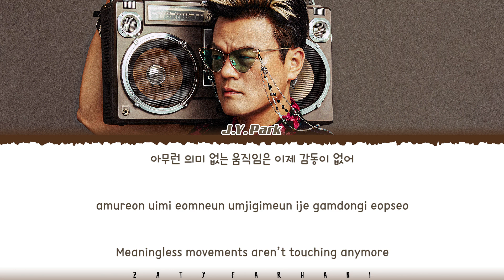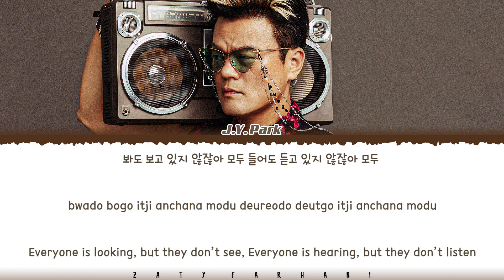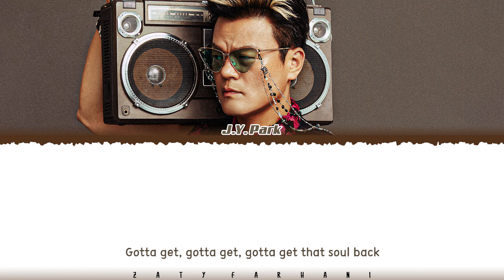J.Y. Park (박진영) - 'Groove Back' (Feat. Gaeko) Lyrics [Color Coded_Han_Rom_Eng]